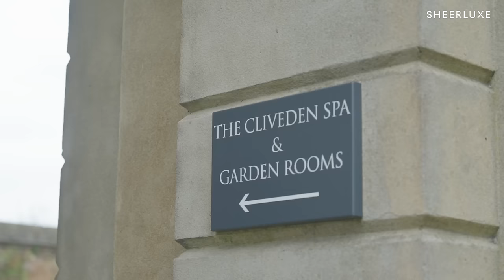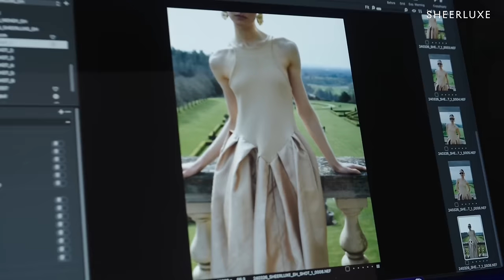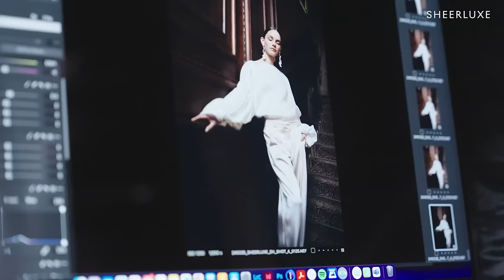Inside Lucy Williams' Wardrobe & Come On A Shoot Day With The Team | SheerLuxe Show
On this week's show, Nana is joined by the founder of Ad Curated and former global entertainment director at British Vogue, Deborah Ababio, podcast host and author, Josh Smith and writer and brand consultant, Billie Bhatia. We also join Lu to go through Lucy Williams' wardrobe for the second instalment of our Style Insider series, before heading behind the scenes on a spring editorial shoot…

TIMECODES
00:00 Introduction
00:10 Panel Chat
06:47 Style Insider With Lucy Williams
21:42 Panel Chat
26:42 BTS At The Big Fashion Editorial Shoot
33:20 Panel Chat

PANEL GUESTS

PANEL CHAT
Great Chat (Now Available To Pre-Order)

Theory Slip Dress
Aleksandra Ruched Dress